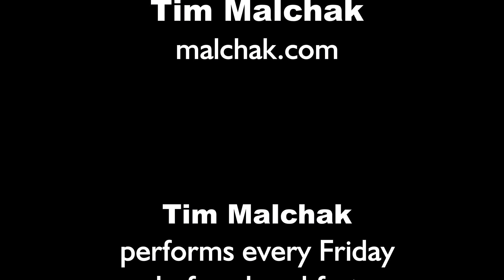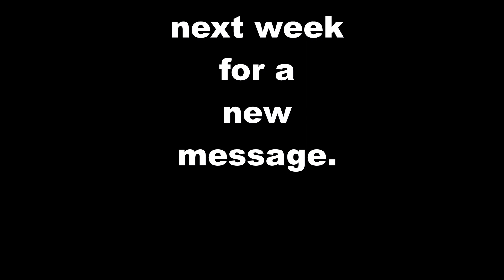Band of Brothers April 13, 2018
Band of Brothers Men's Ministry
Kenny Grant, Speaker

A part of the
Kenny Grant Evangelistic Ministries
Visit KGEM.org to learn more about
this exciting ministry!